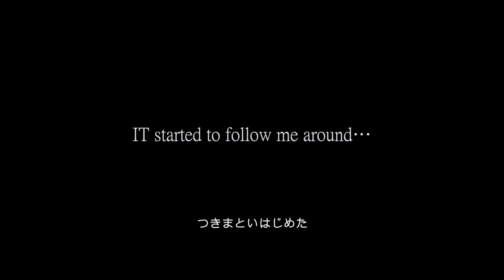ショートフィルム「ダーク・レイブン」 (2020) 予告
ショートフィルム「ダーク・レイブン」

脚本・監督／小林兄弟　脚本協力／Josh Mukai   出演／Matthew Norman　撮影・編集／小林克人　製作総指揮／小林健二　プロデューサー／三石勇人　　製作／Jungle Walk, Kevin’s Entertainment
2020/9分/デジタル (1920x1080)

あらすじ
　重度の脳障害を負い、自殺を図ろうとした男の前に、不可解な影が現れ始める。影は死ぬつもりならば、お前の脳や眼、耳をくれとせがむ。人生に絶望していた男だったが、去ってしまった家族には心残りがあった。
　が、影はやがてその姿を表す——巨大な黒いカラスは、男を荒野へ呼び寄せる。

Staff and Cast
スタッフ
監督　小林克人・小林健二
製作総指揮　小林健二
製作　三石勇人
脚本　小林克人
脚本協力　Josh Mukai
アドバイザー　馬場政宣
撮影・編集　小林克人
ヴィジュアルエフェクト　Aki Hashimoto
サウンドダビング　藤木和人
音楽　Masateru Asakawa
　　　Yoshinori Ui

キャスト
男 ... マシュー・ノーマン
医師(声) ... 三石勇人
上司(声) ... ジャスティン・ロング
妻(声) ... Aika Sasaki
子(声) ... Sean Ptashne
妻(写真) ... Emily Asche Jarvis
子(写真) ... Lincoln Jarvis
鴉 ... 小林健二